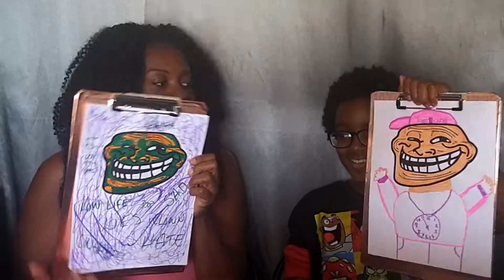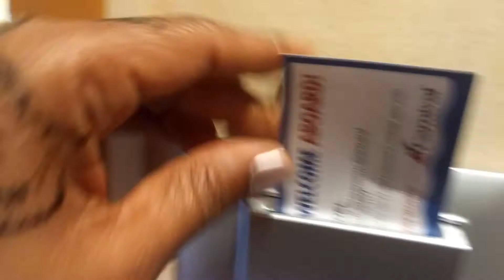Welcome to Vegetable oil | Channel Trailer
Hey VegHeads! Welcome to Vegetable Oil!!!
This video is a compilation of clips to showcase what is to come on our brand new YouTube channel. We will be posting Challenges, experiments, Hacks, Games and Toys, Mini Vlogs and a whole lot more...
Jhanelle and Coy are the creators of "Vegetable Oil" and the goal is to take over the world one VegHead at a time!